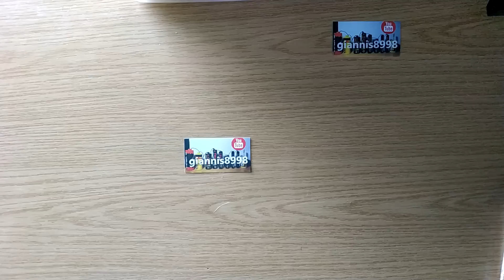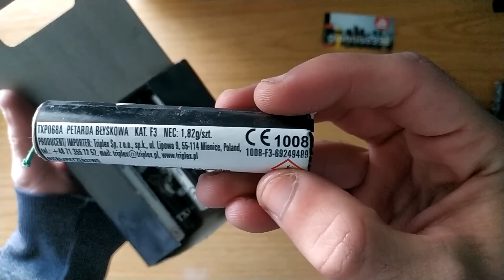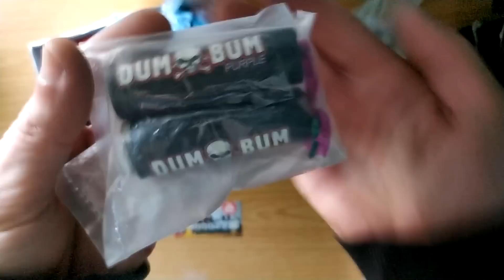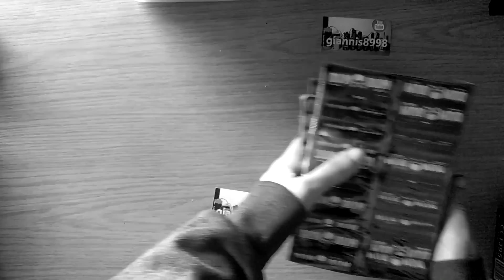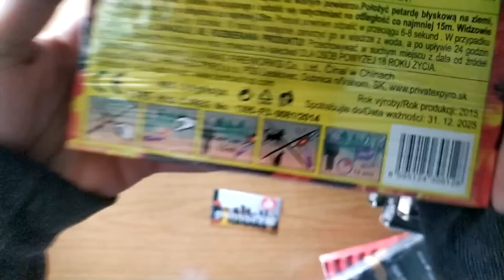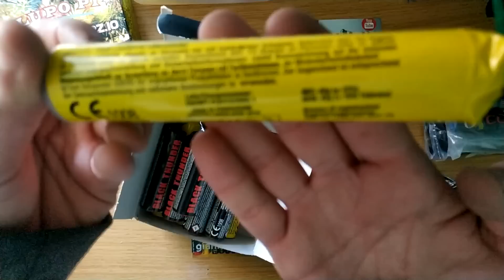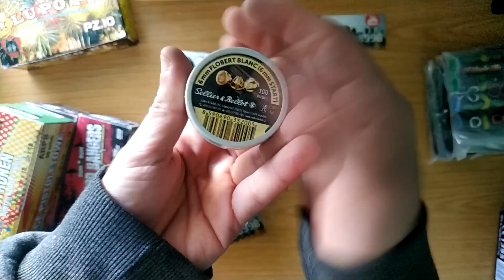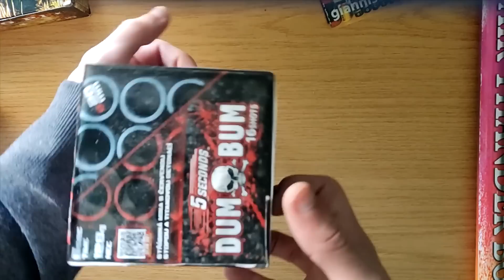Δυναμιτακια συλλογη πασχα 2023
τελευταια στιγμη μετα απο καποια ατυχα γεγονοτα αλλα η συλλογή ειναι εδω! Φερε φαγητα, ποτα και αραξε να απολαυσεις βιντεο 39 λεπτων! !
κανε follow στο instagram για να μαθαινεις νεα του καναλιου:
Γίνετε μέλος σε αυτό το κανάλι για να αποκτήσετε πρόσβαση σε προνόμια:
εδω μπορεις με να με στηριξεις στην δουλειά που κάνω με paypal και paysafe
Τα βιντεο στο καναλι μου εχουν μονο ψυχαγωγικο χαρακτηρα.Το καναλι αποτρεπει την αγορα και την χρηση του συγκεκριμενου ή παρομοιων προιοντων